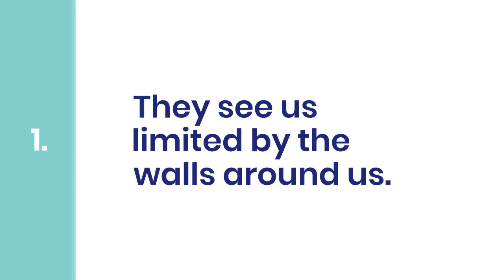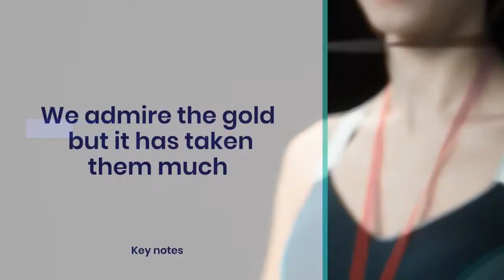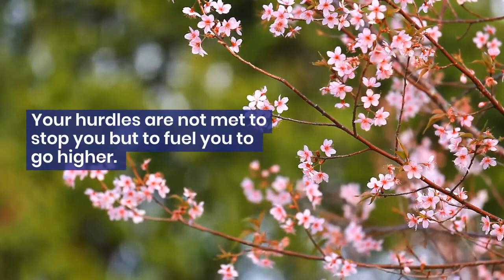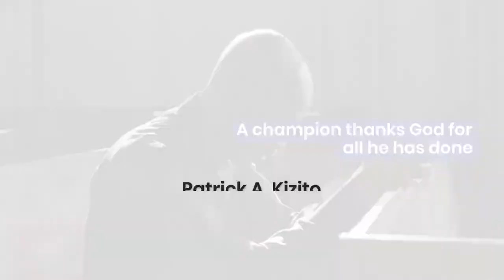GOING BEYOND AVERAGE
You were born for a life higher than this. You are not a turkey to scratch on the ground, you are an eagle born for greater heights. Take a journey through this video for more..